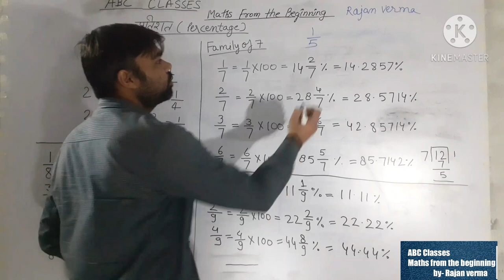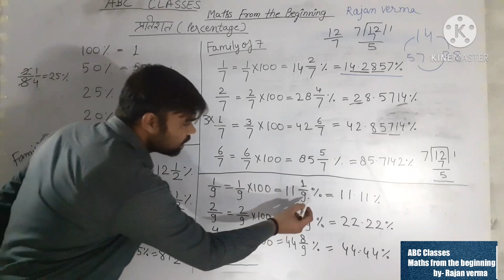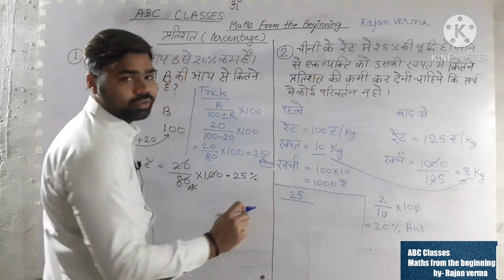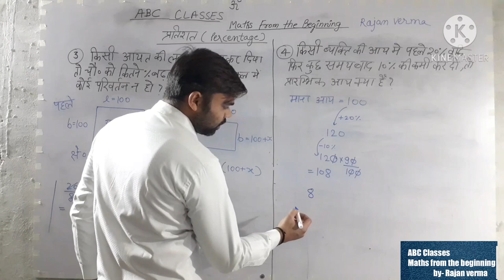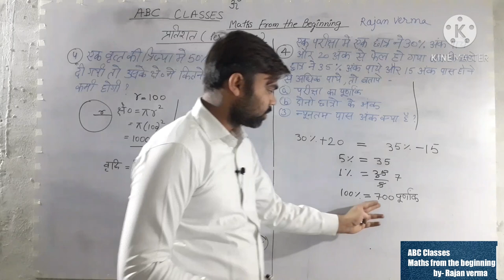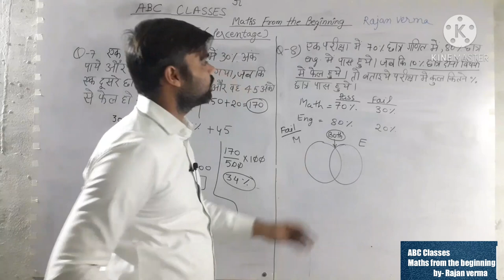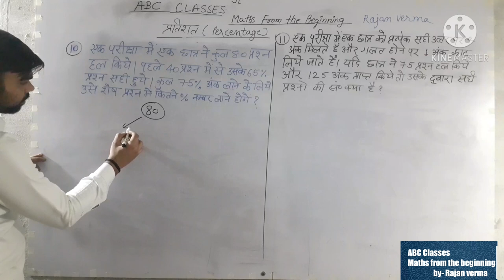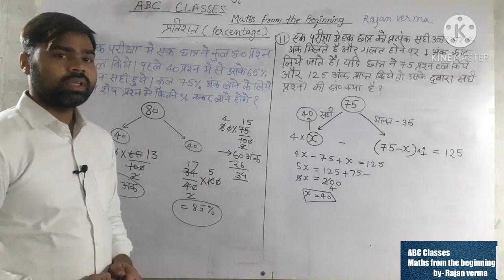HOW TO SOLVE PERCENTAGE PROBLEMS || PART 1 || PERCENTAGE KAISE NIKALE || pratishat kaise nikale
HOW TO SOLVE PERCENTAGE PROBLEMS || PART 1 || PERCENTAGE KAISE NIKALE || PERCENTAGE SHORT TRICK
Railway ntpc group D Percentage Part 1 based on railway exam pattern रेलवे ग्रुप डी प्रतिशत पार्ट 1 रेलवे पर आधारित
percentage complete link mention below

pratishat kaise seekhe
percentage short tricks
percentage basic with short trick